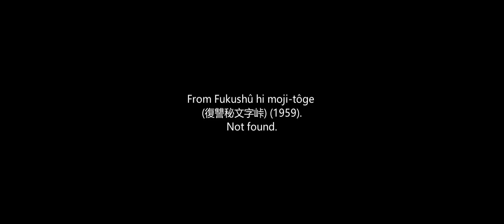Shintoho logo (1959)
From Fukushû hi moji-tôge (復讐秘文字峠) (1959).